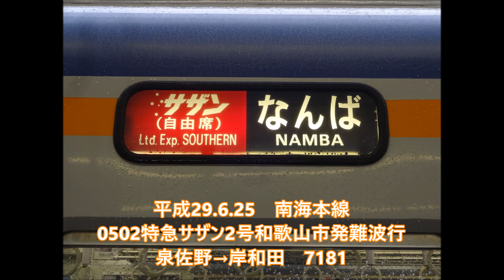【全区間走行音】南海7100系特急サザン2号 和歌山市→難波 2017.6.25